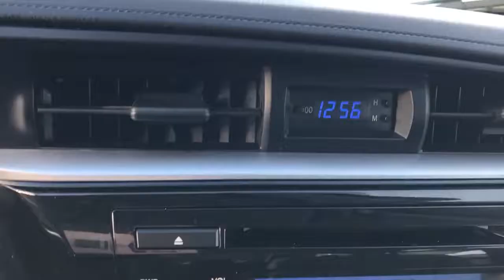Toyota Corolla CE 4A 2015 **50$/SEM**